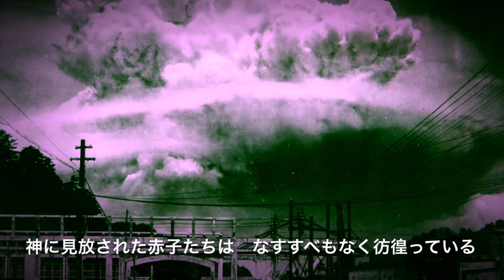LOVE & PEACE／テーゼ（music only）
テーゼ時代の名曲『LOVE & PEACE』のPV、ワンコーラス（1番）のみのショートバージョンです。

『LOVE & PEACE／テーゼ』

勝算のない戦いの終結は　悪あがきで引き延ばされ
神風の吹かなかった赤い空に　黒い雨が降っている
侵略の代償として焼野原の街が生み出され
神に見放された赤子たちは　なすすべもなく彷徨っている
LOVE & PEACE　今こそ求められる
LOVE & PEACE　愛と平和
LOVE & PEACE　豊かなこの国が
LOVE & PEACE　たしかに子どもたちに受け継がれなければ

海をへだてた隣国の争いで　かつてない景気がもたらされ
高度経済成長は　夢にまで見た繁栄を実現させる
満たされることのなかった飢えの記憶は我が子に託され
溺愛はからっぽの心に　ねだられるままに与え続ける
LOVE & PEACE　大量生産される
LOVE & PEACE　豊かなこの国は
LOVE & PEACE　たしかに子どもたちに受け継がれてゆく

有り余るほどの供給に　自らの欲望も麻痺させられ
使い切れない物質に囲まれ　満腹の体で横たわる
挫折や失敗は完全にプログラムから消し去られ
マニュアル通りに幸福な人生が　当たり前のこととして保証される
LOVE & PEACE　使い捨てられる
LOVE & PEACE　豊かなこの国を
LOVE & PEACE　たしかに子どもたちは受け継いでゆく

words written by YOSHIAKI, 1989